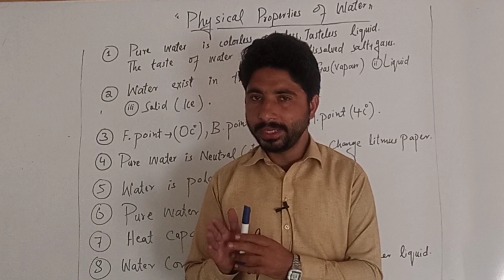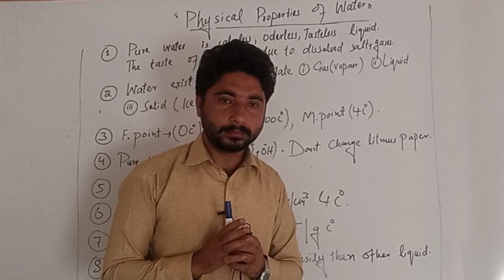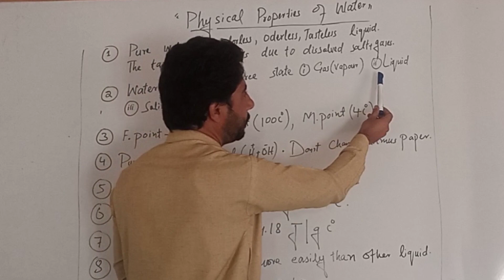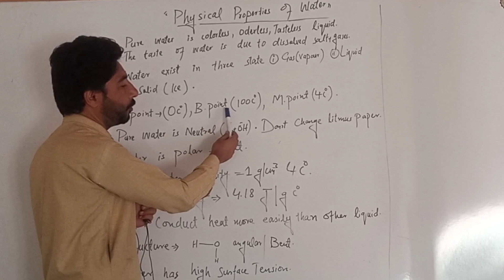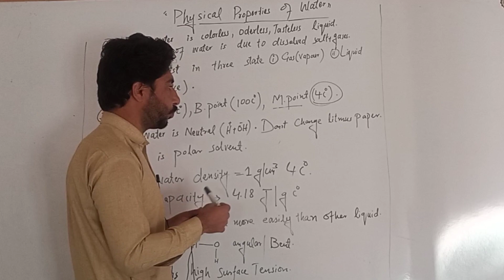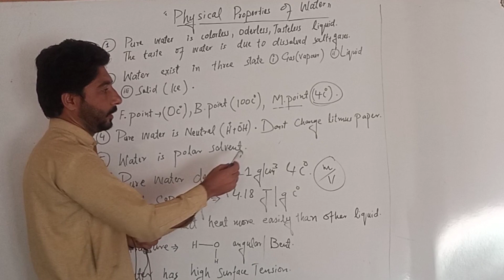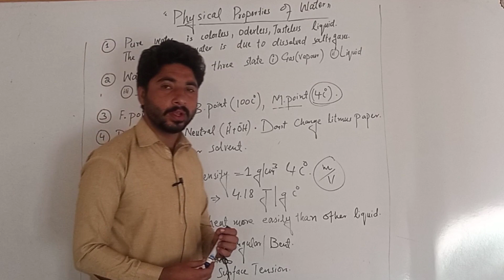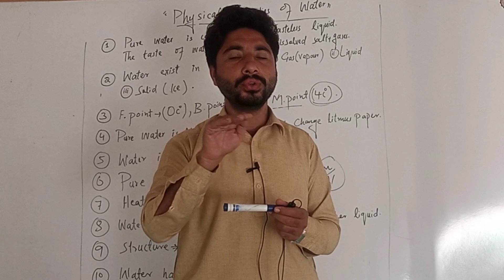Matric and Fsc Class Chemistry||Physics properties of Water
This pashto video lecture we discussed the physical properties of water in details.